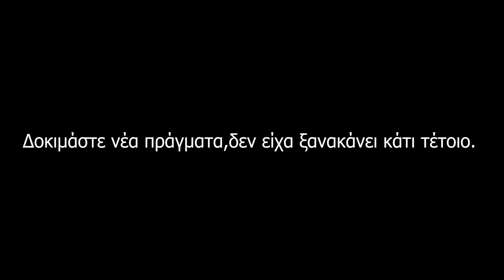H εμπειρία μου από την Troltunga.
Thank you for the drone shots!